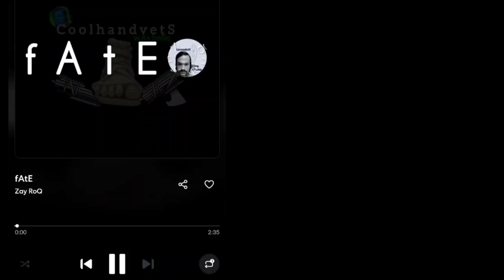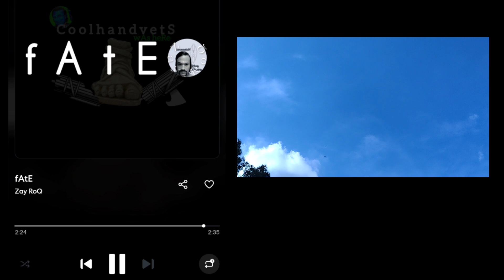f A t E ( final edit)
Accept fate
                                        by

                           Marcus Aurelius

     Accept the things to which fate binds you

and love the people with whom fate brings you together

but do so with all your heart

And so from the start

fate -
noun
  the development of events beyond a person's control, regarded as determined by a supernatural power.
"fate decided his course for him"

                          Greek & Roman Mythology
three goddesses who presided over the birth and life of humans. Each person's destiny was thought of as a thread spun, measured, and cut by the three Fates, Clotho, Lachesis, and Atropos.

verb
be destined to happen, turn out, or act in a particular way.
"the regime was fated to end badly".

If the FBI/CIA should happen to bless me with some hardware like they do for every other Patsy I'd greatly appreciate it.

YouTube's legal name is Google LLC, which is a company that operates under Delaware law. Google LLC is a subsidiary of Alphabet Inc., which is the parent company of Google.

It's Time to take YOUTUBE away from its owners and make it officially our Public Sector.